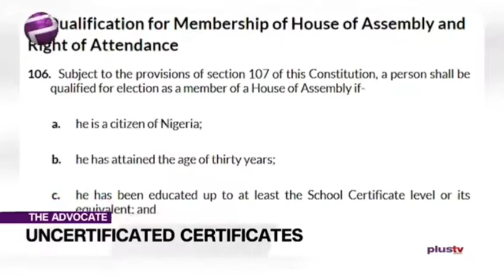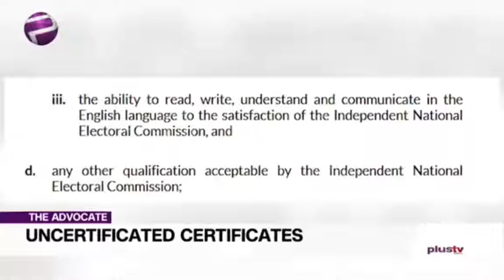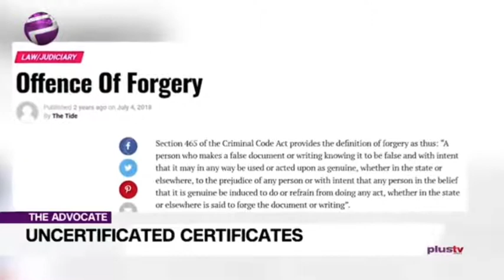Nigeria still have a long way to go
I wonder if things can ever get better in that country, always certificate problem with the politicians..